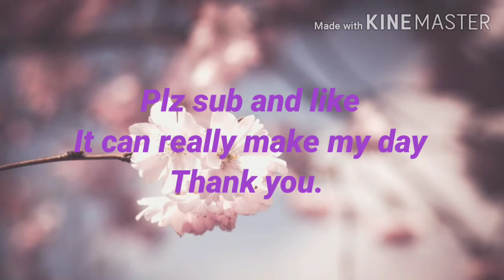What happens when you put all tiktok songs together.this is what happens!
This song is NOT made by me